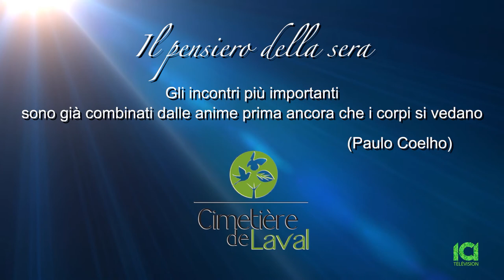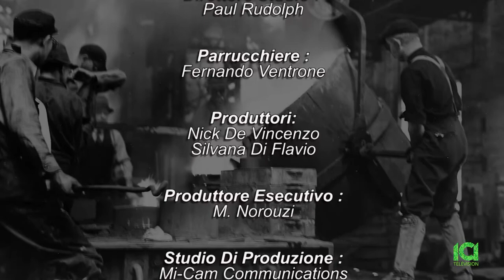Nick & Silvana La Nostra Storia 09/24/19